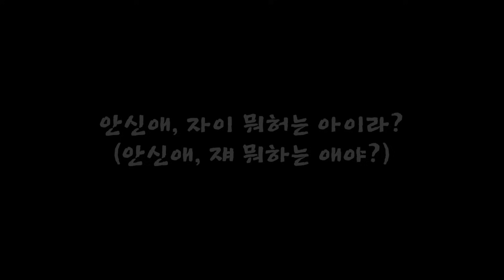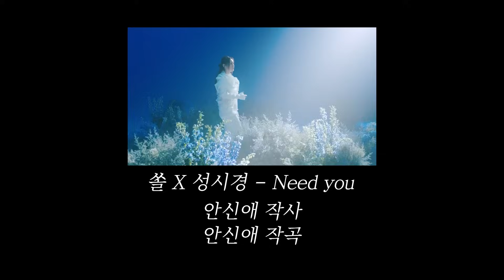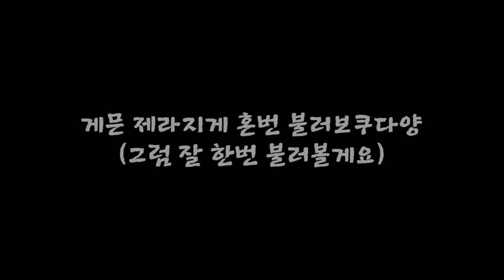제주 이주민에게 텃세부리는 제주도민 유튜버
제주 이주한지 3년 된 뮤지션 안신애님께 제가 제주도민이란 뭔가!
진짜 제주도민들은 어떻게 보여야하는가!
(농담삼아)알려드렸습니다 ㅎㅎ

대화를 잠깐 나눠봐도 제주를 얼마나 사랑하시는지 알 것 같았습니다.
최근에 피네이션에 소속되어 싱글로 데뷔하게 되었는데요.
제주를 사랑하는 신애님의 음악 앞으로 기대 많이 하겠습니다!
신곡 'Respect' 정말 좋으니 꼭 들어보세요~!

안녕하세요! 뭐랭하맨입니다!